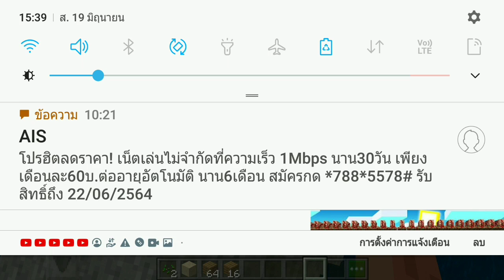[Minecraft GamePlay:Survival]สร้างบ้าน #1